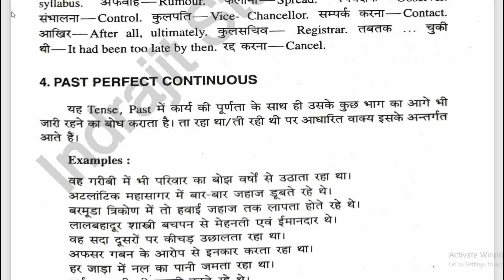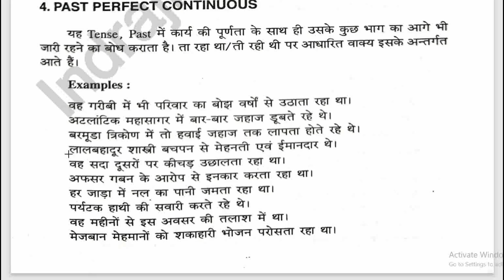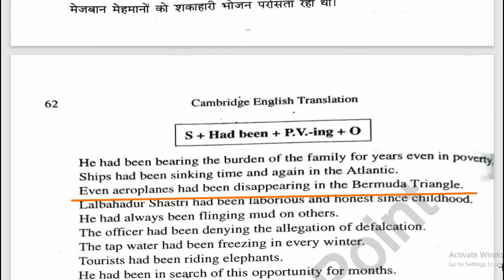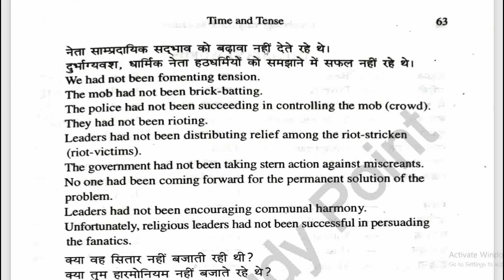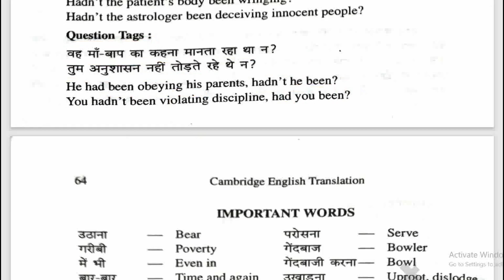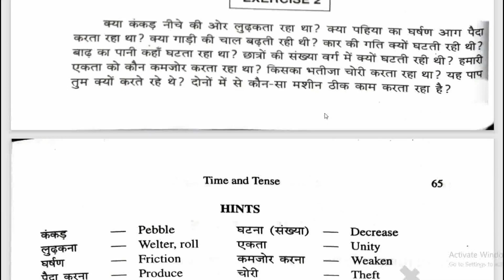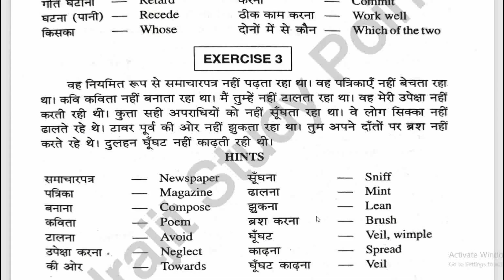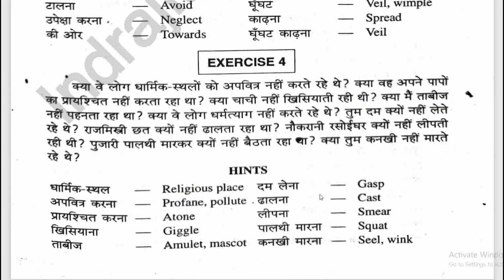Cambridge English Translation || Tense Part - 8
Cambridge English Translation || Full Tutorial ||
For + 2, Written And Spoken English
Writer  Dr. A.N. Singh
    --:: DEVELOPED ENGLISH KNOWLEDGE ::--
    Objective General English &
       English Translation
   @ For Competitive Examinations Like:-

    *IBPS-CWE Bank Po/Clerical/Specialist Officers, RRB Officers; SBI-Po/Clerical; NABARD & IDBI Bank
     Executive Officers
    *SSC-CGL(Tier I and II);SSC-CHSL(10+2; SSC-FCI Grade III; SSC-CPO/SI/ASI, Income Tax etc.
    *UPSC-CSAT, SCRA, CDS ETC; andother State Services exams
    *MAT; CMAT; CET(MBA); SNAP; BBA; BBM & other B School Admission Test
    *LIC/GIC/UIICO AAOs, etc.
    *Hotel Management etc; NTSE
    *Railways Grade'D' & other technical & non-technical exams